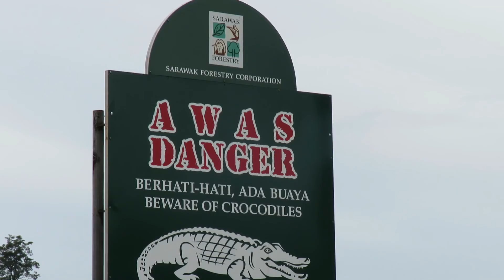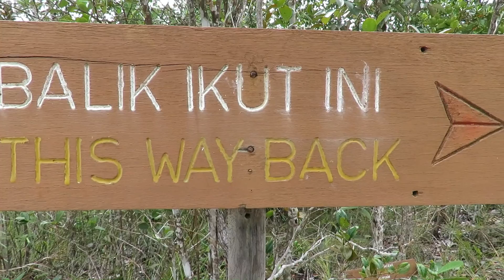Bako National Park, Sarawak Borneo (Part 1)